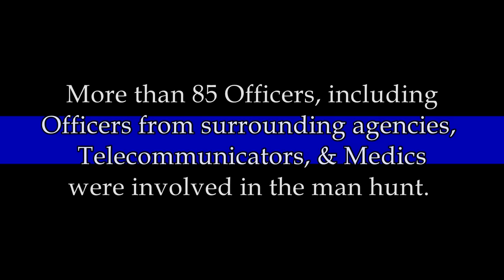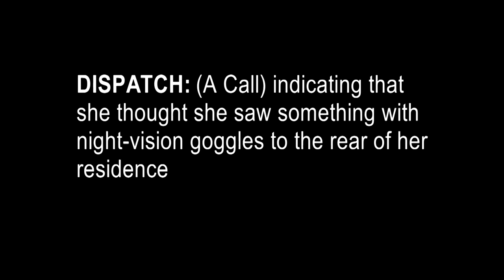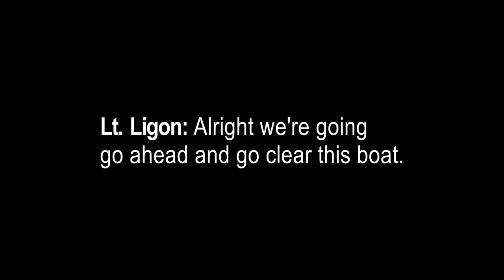"The many heroes." Part 2: The Boat & Ambush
More than 85 men & women from agencies across York County were involved in the man hunt of a domestic violence suspect on January 15, and into the early morning of January 16, 2018.
The suspect shot and wounded a York County Sheriff's Officer K-9 Officer & shot at the K9 tracking team. Later the suspect ambushed a team of SWAT Operators coninuing the search. As a result three more officers were shot, two wounded and one other sucummed to his wounds one day later.
This is the story of the tragic events of January 15 & 16, 2018.